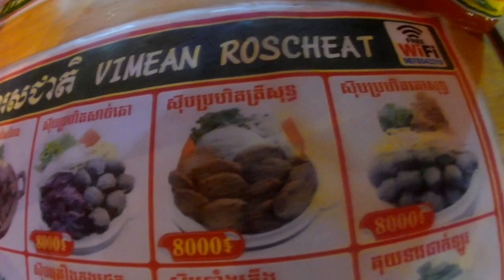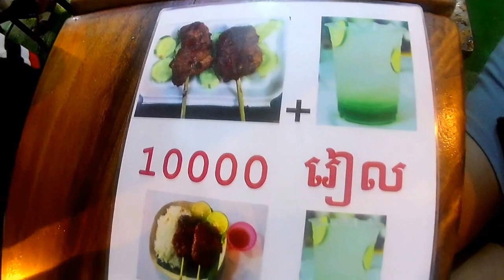Jet's Container Night Market Phnom Penh Cambodia